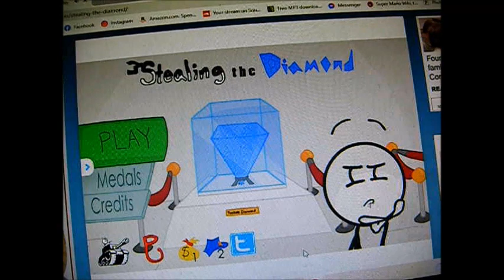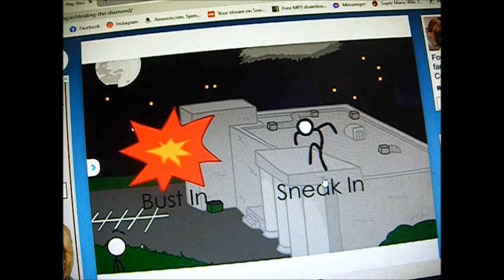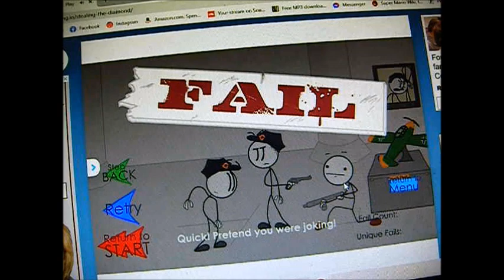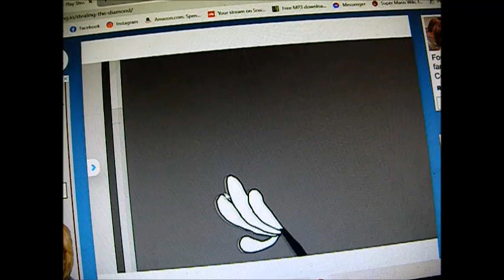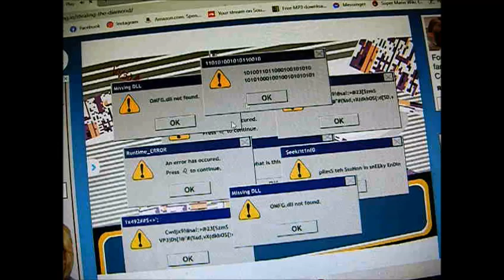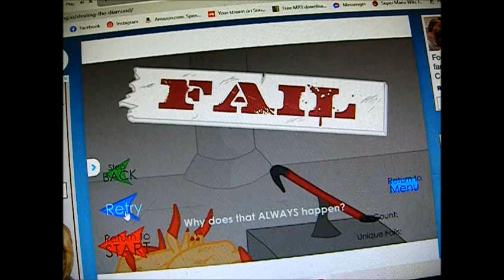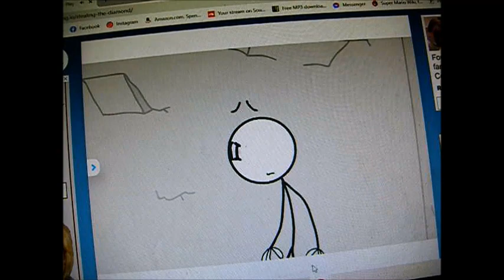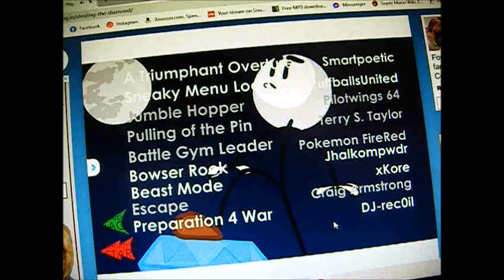Let's Randomly Let's Play (Stealing The Diamond)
here is a another let's randomly let's play episode and now we are about to steal a diamond :) thanks for watching and see you all tomorrow for a another video everybody ;)

Enjoy :D